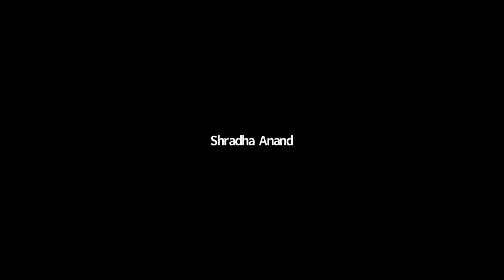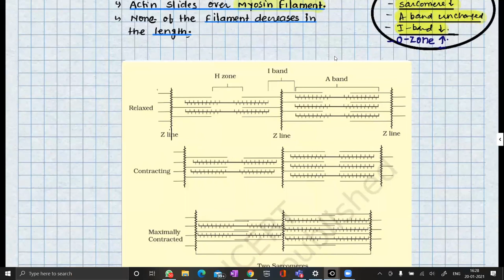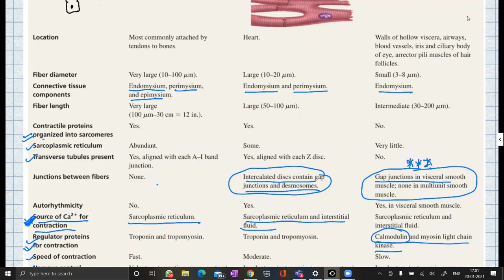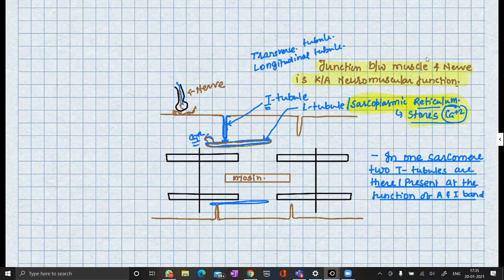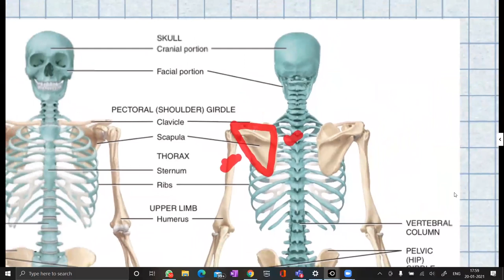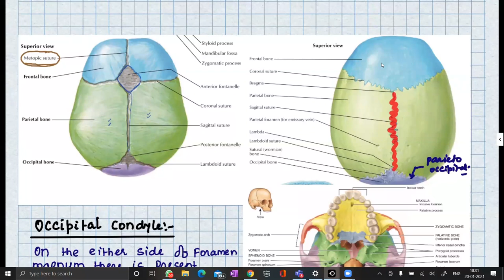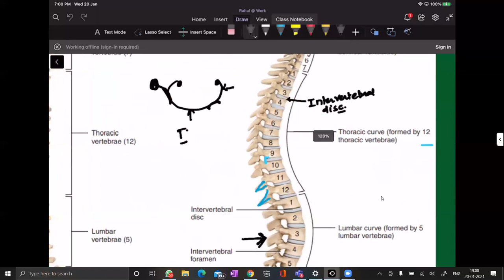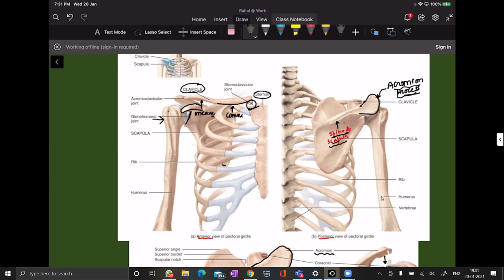Biology(Locomotion , Movement & Muscular Tissue)